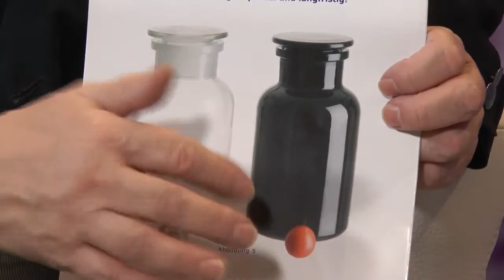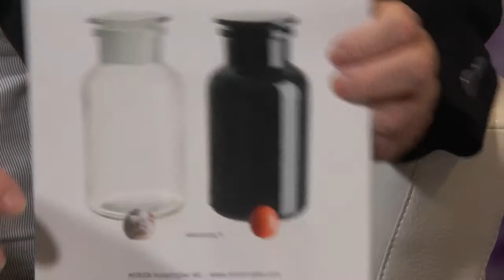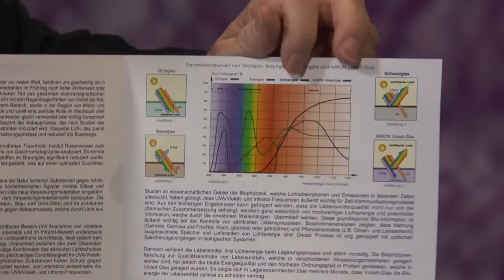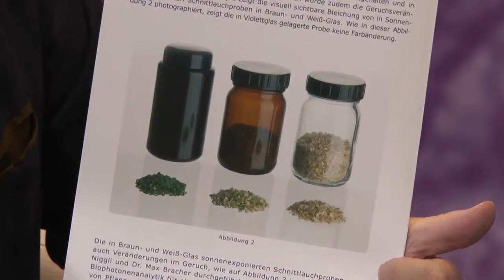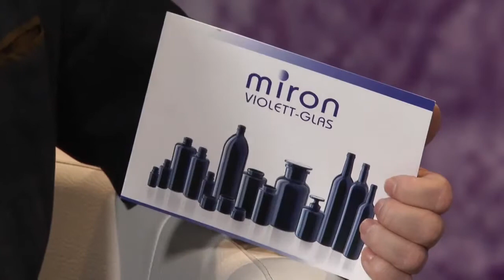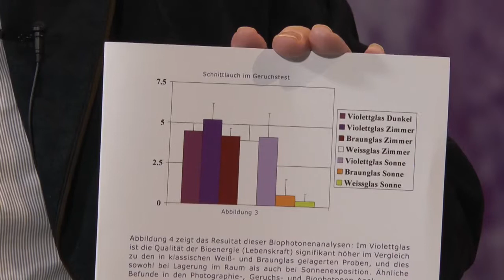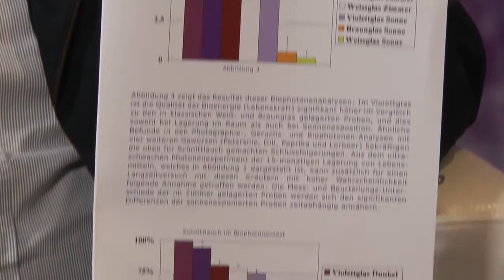Robert Franz - Miron Glas hochwertiger Schutz für Naturmittel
Robert Franz spricht darüber, wie man mit natürlichen Heilmitteln seine Gesundheit erhalten bzw. wieder herstellen kann.